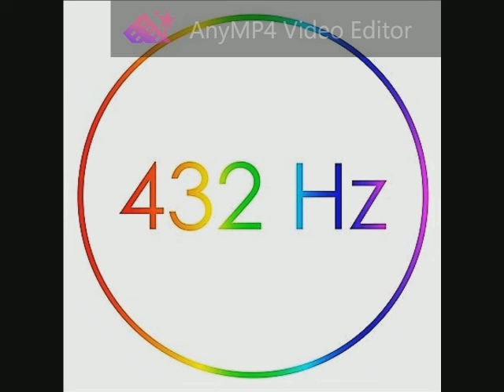200 Led Zeppelin - Fool in the Rain 432 Hz